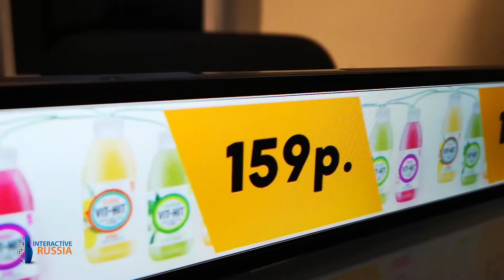Светодиодные ценники - LED Shelftalker - Цифровые ценники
Светодиодный шелфтокер – это LED панель, которая применяется в качестве ценника и выполняет функцию предоставления информации о том или ином товаре.

LED шелфтокер – это мультимедийный ценник для привлечения внимания аудитории, которая также несет информативный характер. Обладает ярким светодиодным дисплеем с четким, качественным и сочным изображением. А самое важное – это возможность наполнения шелфтокера абсолютно уникальным и разнообразным контентом с анимационной или же статичной картинкой. Также цифровой ценник позволит вам настраивать абсолютно разнообразные сценарии изображений, зависимо от таких факторов, как определенное время, остатки товара на складе, срок годности продукта, акции и прочее.  Использование интерактивной цифровой рекламы отличается легкостью установки, снижением уровня трудозатрат, быстрой окупаемостью, повышением продаж до 40%, снижением затрат на маркетинг до 20%. Технология светодиодных шелфтокеров позволяет перевоплотить стандартные и скучные магазинные полки в мощный и яркий маркетинговый инструмент!

Вы сможете быстро и без особых усилий обновлять информацию о товаре, акциях, ценах, повышать продажи определенных товаров прямо на полках. Вы избавите себя от продолжительного и трудоемкого процесса замены ценников, размещения дополнительных информационных стендов об акциях и скидках, а также придадите своей компании современный и яркий стиль.